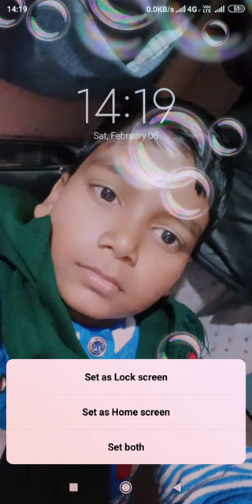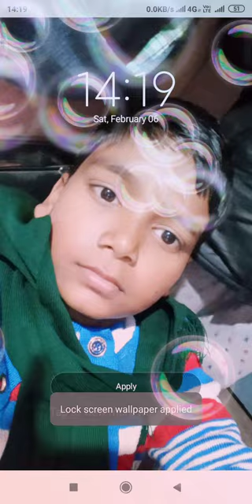How to set mobile wallpaper from gallery.